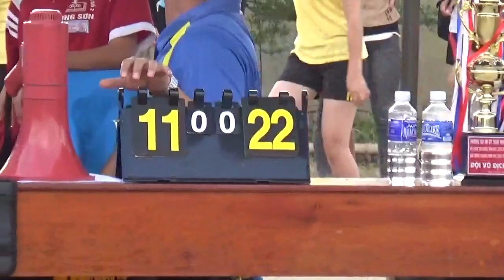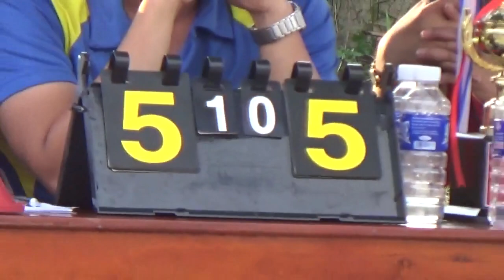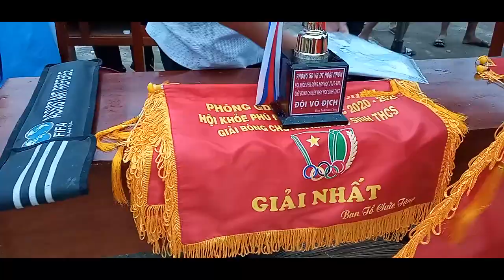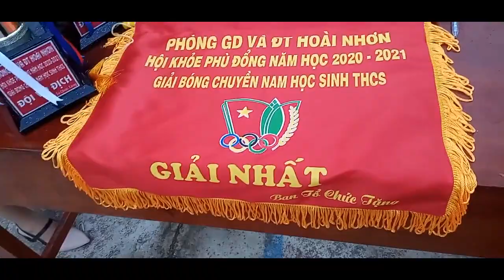CƯỜNG VLOG - CHUNG KẾT NAM THCS TAM QUAN VS HOÀI TÂN